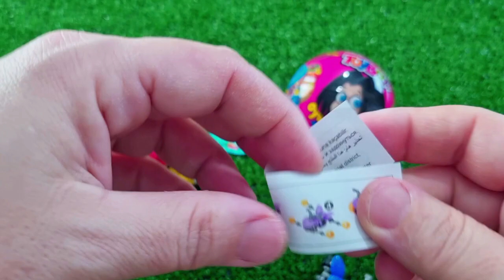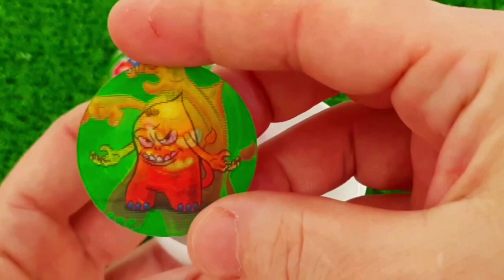7 Rainbow Satisfying Video, DIY How to make Rainbow Slime Candy Baby Shark Kinetic Sand Cutting ASMR